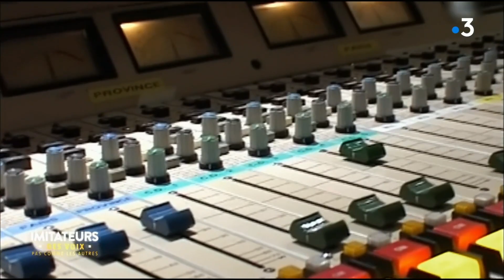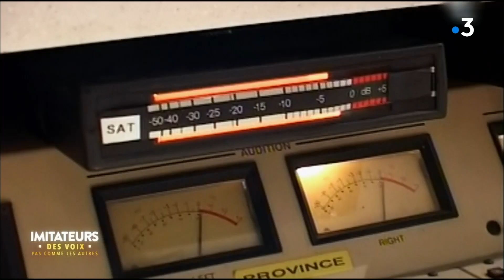DAHAN TV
France 3 : l'émission sur les imitateurs consacre sept minutes consécutives à l'imposteur public N°1, Gérald Dahan !